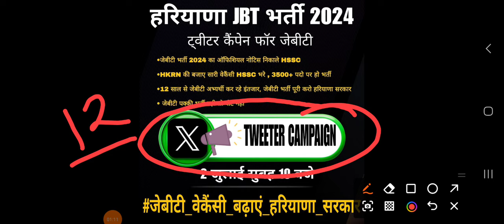Haryana JBT Vacancy Urgent Notification|| Haryana JBT Vacancy Increase|| 12 साल में इतनी कम वेकेंसी